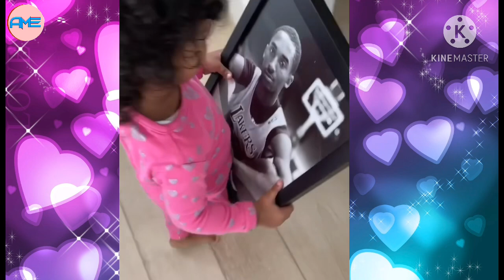Vanessa Bryant Daughters Bianka Aways Steal the Show of Natalia Bryant😂 The Kobe Bryant Resemblance